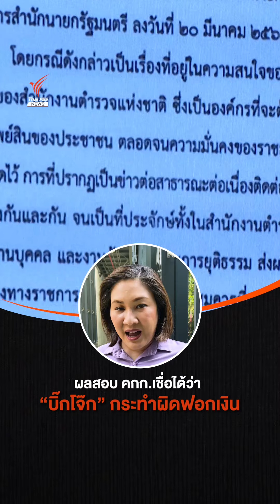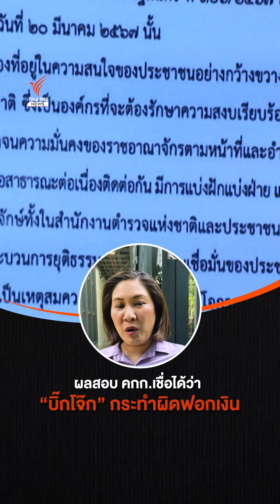ผลสอบ คกก.เชื่อได้ว่า “บิ๊กโจ๊ก” กระทำผิดฟอกเงิน | ข่าวเล่าเรื่อง | Thai PBS News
คณะกรรมการชุดที่นายกฯ แต่งตั้งให้ตรวจสอบความขัดแย้งในสำนักงานตำรวจแห่งชาติ แถลงผลการตรวจสอบครั้งแรกเกี่ยวกับคดีฟอกเงิน “บิ๊กโจ๊ก” ระบุ เชื่อได้ว่า รอง ผบ.ตร.มีส่วนเกี่ยวข้อง น่าเชื่อได้ว่ากระทำผิด นอกจากนี้ยังเตรียมตรวจสอบข้อกล่าวหาของ “ทนายษิทรา” ว่า “บิ๊กต่อ” อาจเชื่อมโยงรับโอนเงินเว็บพนันผ่านบัญชีม้าต่อไป ขณะที่ “ทนายษิทรา” นำ 2 พยานรวมถึง “พิมพ์วิไล” เจ้าของบัญชีม้า เข้าให้ปากคำตำรวจ สน.เตาปูน